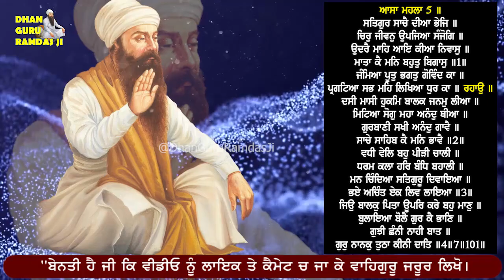ਜਿਨ੍ਹਾਂ ਦੇ ਘਰ ਕੋਈ ਔਲਾਦ ਨਹੀਂ ਹੈ! ਉਹ ਇਕ ਵਾਰ ਪੰਜਵੇਂ ਪਾਤਸ਼ਾਹ ਜੀ ਦੇ ਇਸ ਸ਼ਬਦ ਦਾ ਜਾਪ ਕਰ ਲੈਣ! Katha